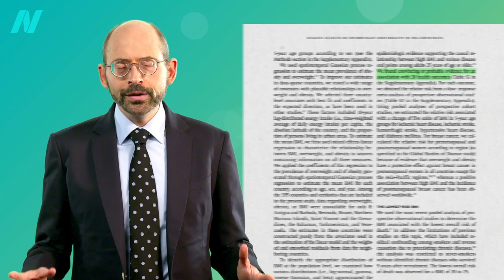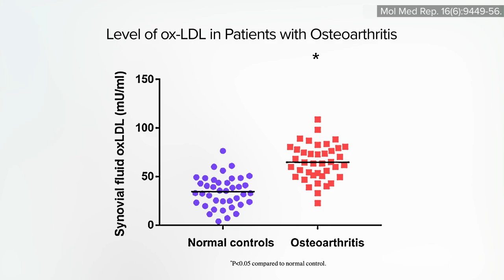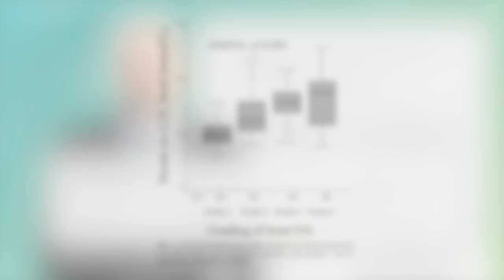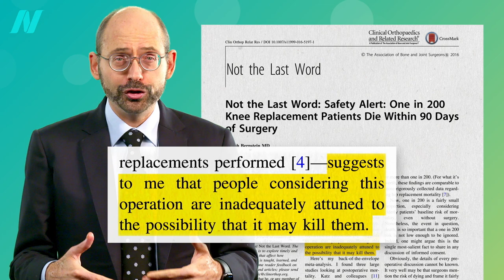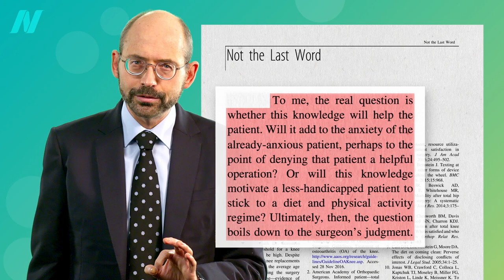The Best Knee Replacement Alternative for Osteoarthritis Treatment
Is there a nonsurgical alternative to knee replacement surgery that instead treats the cause of osteoarthritis and offers only beneficial side effects?

I continue the alphabet of obesity with the next few videos:
• The Effects of Obesity on Back Pain, Blood Pressure, Cancer, and Diabetes
• The Effects of Obesity on Gallstones, Acid Reflux, and Cardiovascular Disease
• The Effects of Obesity on the Immune System, and Kidney and Liver Diseases

I wrote an entire book on weight loss: How Not to Diet Its companion The How Not to Diet Cookbook, full of health-promoting, Green-Light recipes, was just released. Read more about it, and request it from your local library!

Have a question about this video? and someone on the NutritionFacts.org team will try to answer it.

Want to get a list of links to all the scientific sources used in this video? You’ll also find a transcript and acknowledgements for the video, my blog and speaking tour schedule, and an easy way to search (by translated language even) through our videos spanning more than 2,000 health topics.